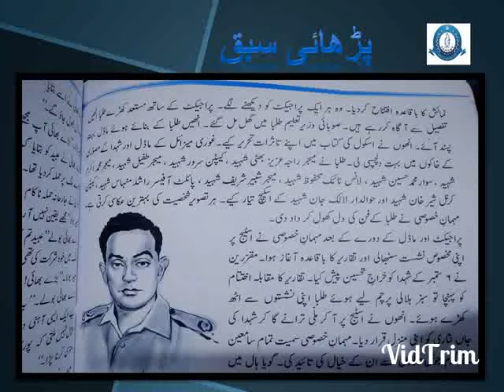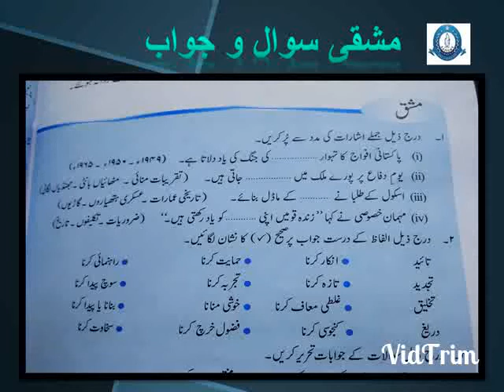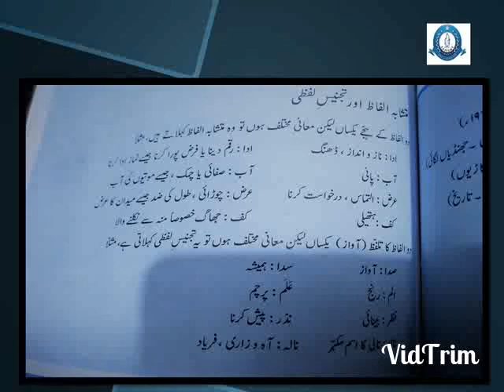پاکستان ڈے یوم دفاع یوم آزادی سبق educational base channel for soft skills lectures and demo clips21